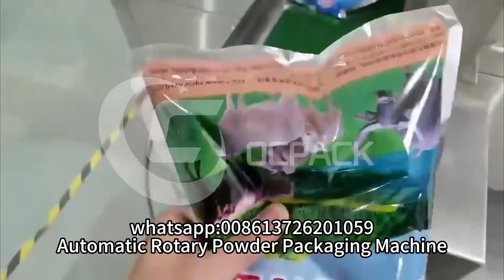packagingmachine= powderpackingmachine Automatic Rotary Flour Soda Soybean Powder Packing Machine